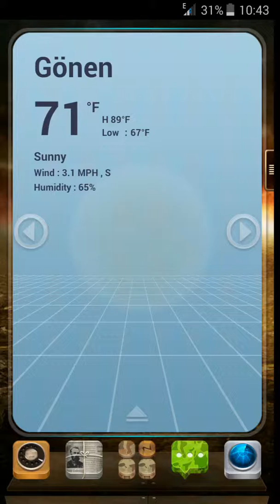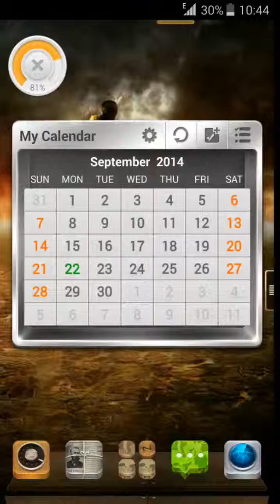NEXT LAUNCHER THEME SOLDIER For Android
Officially designed for #1 ranked Next Launcher 3D in Google Play Store.

❤ You may get this theme via two ways：
a. Pay $ with Google in-app billing (IAP)
b. Get it FREE with Getjar Gold (may need install few sponsored free apps)